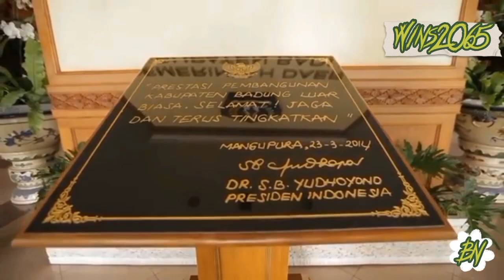🇲🇨Destinasi Wisata Di BALI🇮🇩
Destinasi wisata bali ada banyak tempat wisata yang terbaru dan paling hits yang tak boleh dilewatkan ketika kita berkunjung ke pulau dewata BALI.

Pulau dewata Bali merupakan salah satu Daerah/Provinsi Primadona pariwisata Indonesia terletak disebelah timur pulau Jawa yang sudah terkenal di manca negera se anterin dunia.

Selain di kenal dengan pesona bahari nya, Bali juga terkenal dengan aneka kesenian dan kebudayaan unik yang masih terus di lestarikan.

Sebagai tempat tujuan wisata yang lengkap, Bali memiliki beragam tempat wisata yang sangat menarik, apa saja tempat wisata di bali yang Anda wajib di kunjungi? Ayo kita ramai" berwisata ke BALI 👍🙏